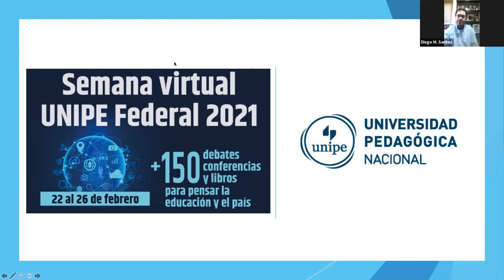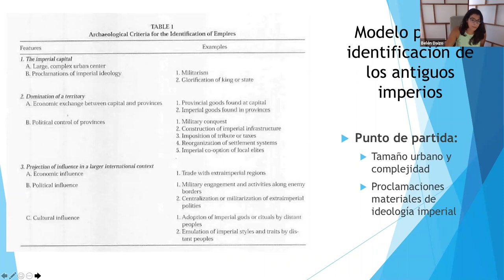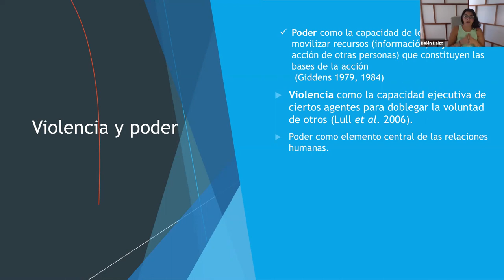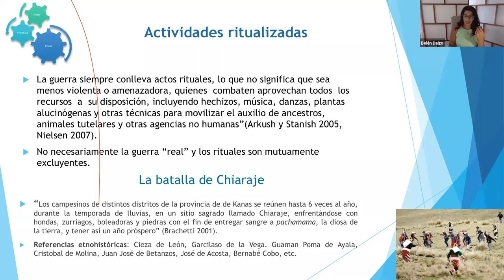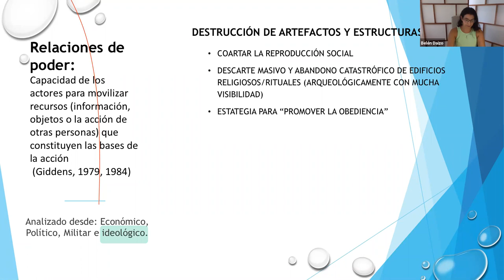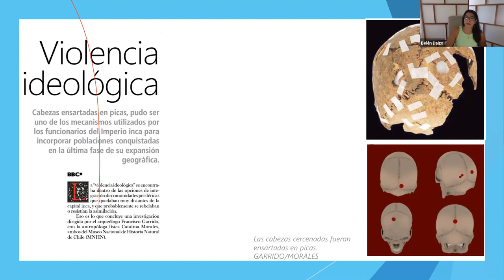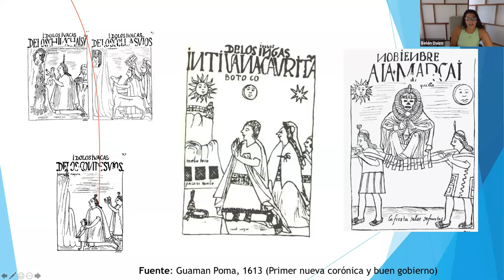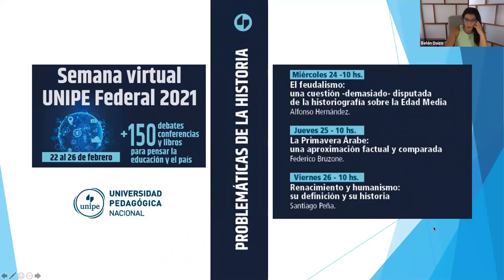Dominación, cultura material y poder en el Imperio Inca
Por M. Belén Daizo.